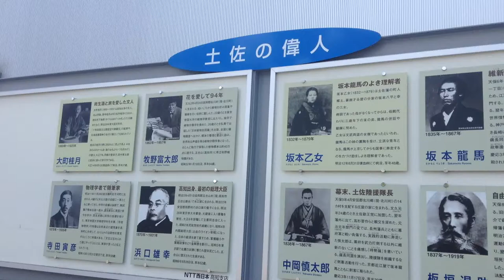Kochi Castle (Japan)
Kōchi Castle is a castle located in Kōchi, Kōchi Prefecture, Japan.

The main entrance is directly across from the west entrance of the Obiyamachi shopping area. Visitors are asked to remove their footwear before entering the building, however slippers are provided.

As the castle is quite old, the tatami rooms are visible but not accessible. There is a small museum area with information entirely in Japanese. This museum houses several cultural artifacts of the Tosa region not native to the castle itself. The upper rooms of the tower are all empty, but visitors are allowed to climb to the top. There is a railing but no net around the balcony.

Handicap access is extremely limited, as the approach to the castle involves many steps, and there is no elevator.

The castle grounds are now a public park, and a popular location in spring for hanami. They contain the Prefectural Library and the Kōchi Literary Museum, in addition to statues of notable scions of the Yamanouchi family.

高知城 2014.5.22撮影